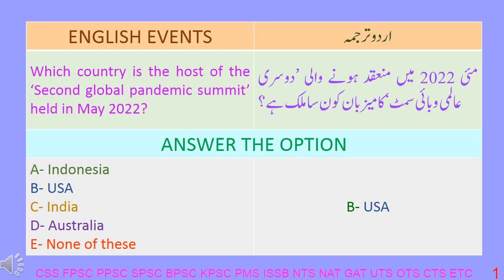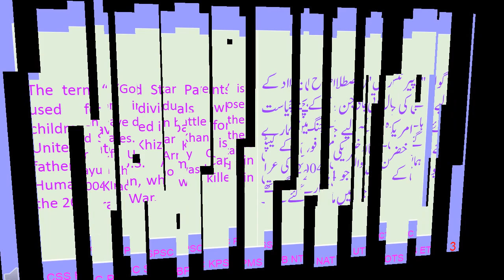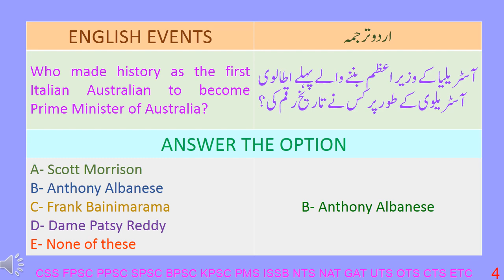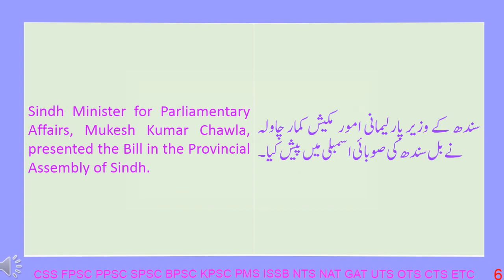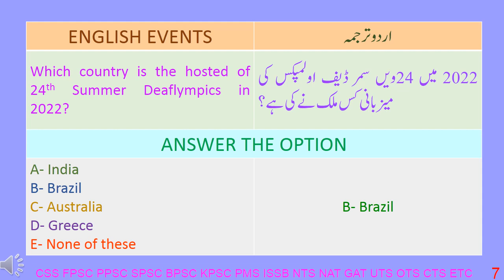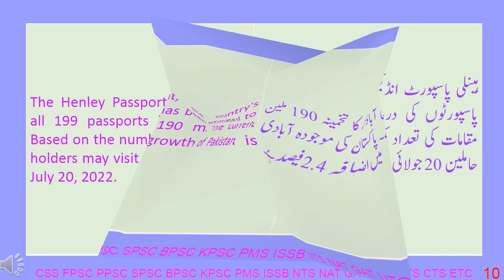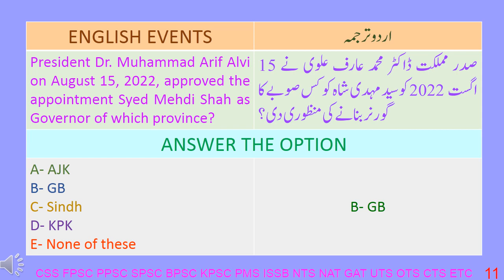NATIONAL INTERNATIONAL CURRENT AFFAIRS 23